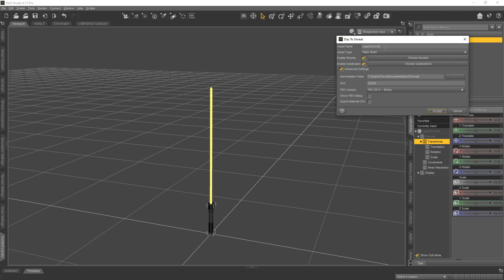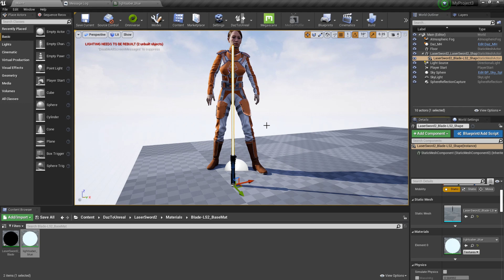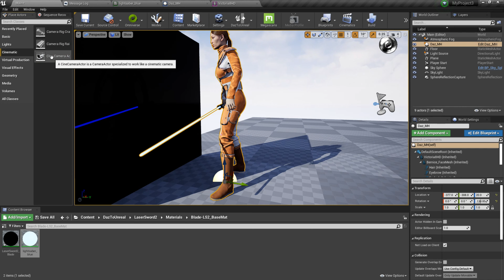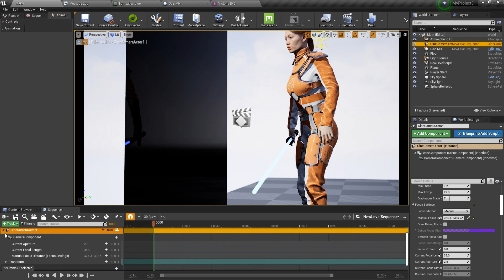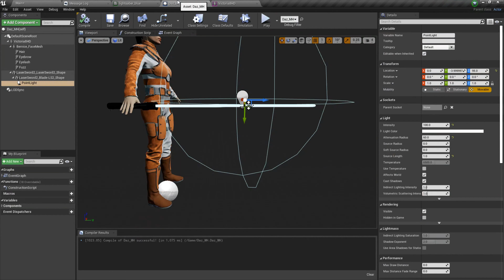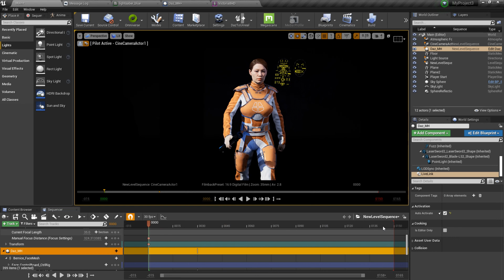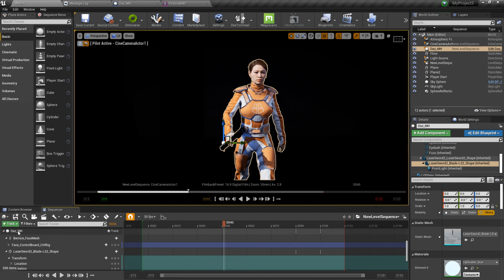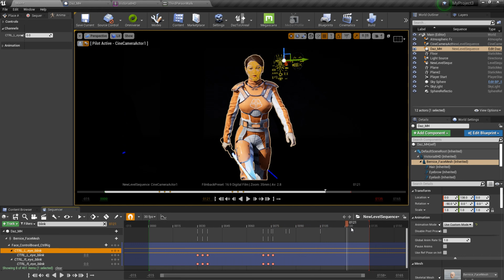Lightsaber On Tutorial.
In today's tutorial, I'll show you how to create the effect of the lightsaber switching on from inside Unreal Engine.

I previously experimented with doing this in post production, but the result you'll get from inside Unreal will be much better as it will interact with the characters and environment.

Not much more to say than that, really, except the idea of changing values inside sequencer is a cool little trick that isn't limited to moving objects and switching on lightsabers...